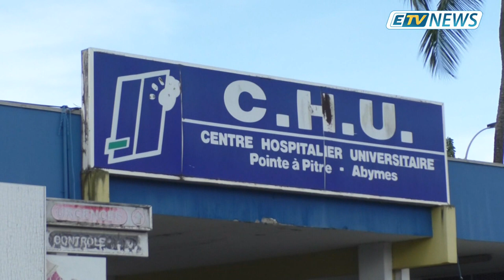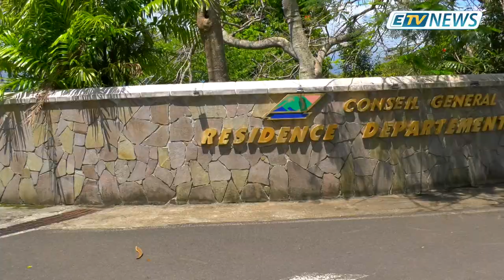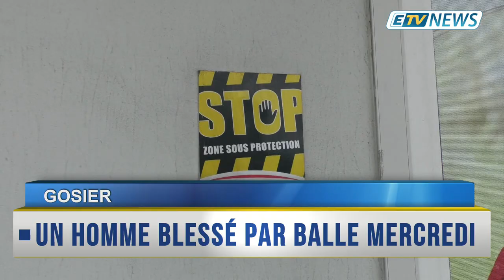JT ETV NEWS du 02 Mai 2019